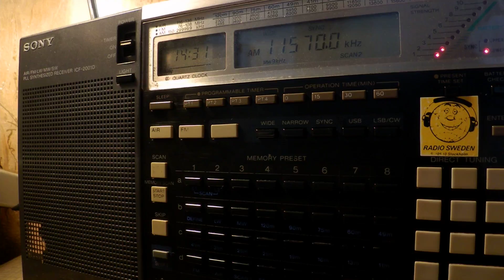06 07 2017 North Korea Reform Radio in Korean to NEAs 1430 on 11570 Tashkent